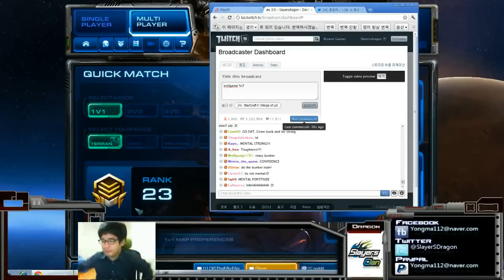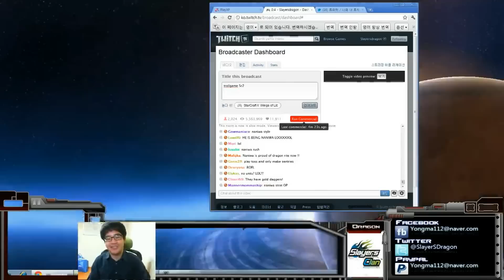Slayers Dragon TvP (Naniwa Rush)